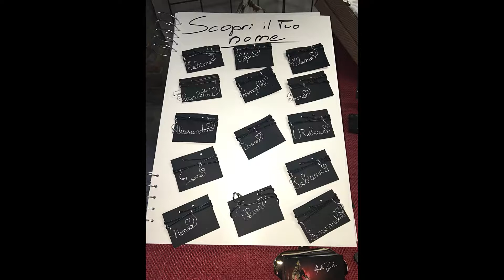Non è colore ma Calore! nuovo Atelier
Quadri, sculture e molto altro, in acciaio inox. Le mie idee, la mia Arte. Negretto Giuliano